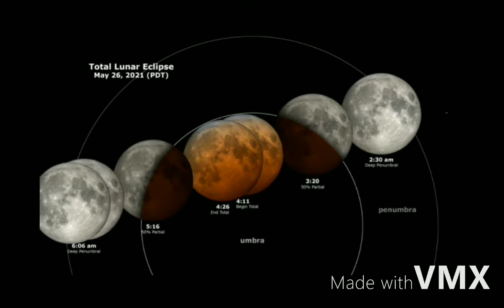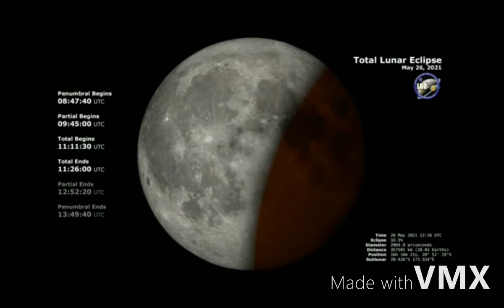26 may lunar eclipse video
beautiful video 26 may lunar eclipse video
please see the lunar eclipse video
it my own video